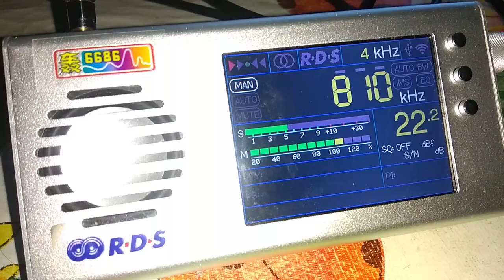810 kHz BBC Radio Scotland (UK) 100KW 04:39UTC 05-Feb-2023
810 kHz BBC Radio Scotland (UK) 100KW 04:39UTC 05-Feb-2023
3-5 FEB 2023 MWDX expedition to urban village